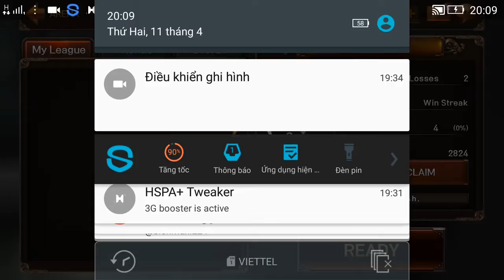EvilBane: Rise of Ravens Netmarble PVP e10 Mr Bean